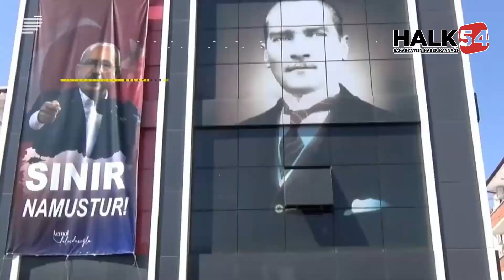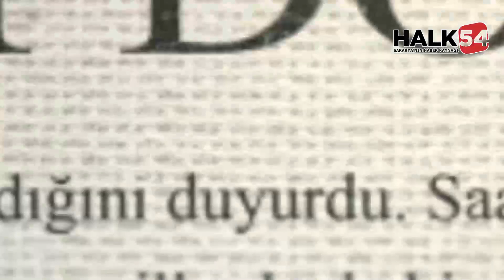Gazeteciler Arifiye’deki aday adaylarını konuştu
Sakarya’da siyasetin en hızlı olduğu ilçelerden biri olan Arifiye’deki so durumu gazetiler canlı yayında ele aldı.

TV264 ekranlarında her Cuma canlı yayınla ekrana gelen Gazeteciler Soruyor’da moderatör Hakan Turhan, konuşmacılar Safa Polat, Raif Ugan ve Hüseyin Cumalı’nın gündemi yorumladı. Arifiye Belediye Başkanı İsmail Karakullukçu’nun tekrar aday olup olamayacağının ad konuşulduğu programda Arifiye Belediye Başkanlığı için adı geçen aday adaylarının sor durumu masaya yatırıldı.